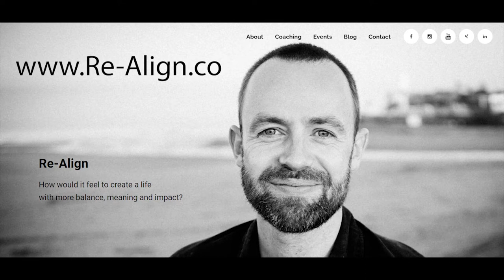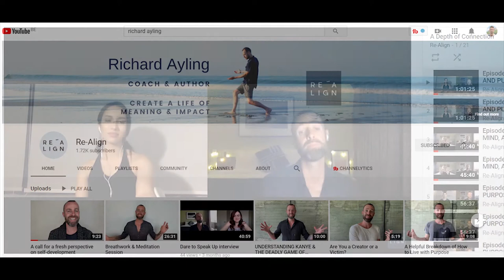#004: How to Make Tough Decisions, Deal with Haters, Search for Meaning, and Much More!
Welcome to another dynamic conversation. The podcast where I chat with some of my interesting, smart, and fascinating friends about a variety of different topics.

In this conversation, I have invited Rich Ayling, a former Wim Hof instructor, certified yoga teacher, life coach, and the founder of Re-Align Coaching where he offers one-on-one coaching and mentorship, courses, and live events.

Some of the things we talk about in this episode are how to make tough decisions, how to deal with haters or people who dislike you, the search for meaning, and a few more topics you’ll soon come to discover yourself.

If you’d like to check out Rich’s work or read about his personal story and how he overcame his auto-immune disease, have a look at his website at Re-Align.co. Also, be sure to follow him on Instagram

One last thing, Rich also has a YouTube channel where he has posted, among other videos, a very interesting series called “A Depth of Connection,” where he invites guests to talk more in-depth about who they are and to share their life journey, as well as what these people are teaching. In the first season, he also talks with each guest about their response to the Covid situation.

It could be especially helpful for anyone listening to this to check that series out, especially during these challenging times.

With that, enjoy this dynamic conversation between me and Rich Ayling.

All the resources mentioned can be found in the show notes

TIMESTAMPS:
Intro 00:00 - 2:40
How to Make Tough Decisions 2:40
The Future of the World 19:40
How to Talk to Someone who Disappointed You 44:00
Search for Meaning 51:09
Dealing with Haters or People who Dislike Him 1:09:35
Turning 40 1:29:20
CONNECT WITH Rich Ayling😀